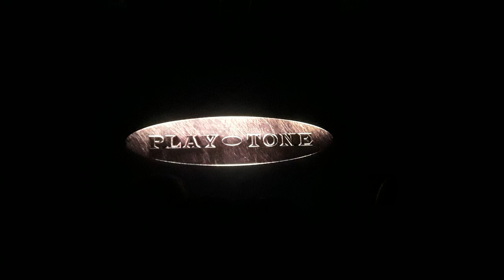Sony/Columbia/SF Studios/Artistic Films/Play•Tone (2023)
From "A Man Called Otto." (no, not the blabbermouth minion)

More info will be shared on the DCE.

I am doing it to promote the movies I see. I further understand the rule and I'm gonna respect it. This channel is non-profitable. This is a fun channel to love the art of cinema, television and video games respectively.

Go see it. It may not really be your cup of tea, but it is good, nonetheless!